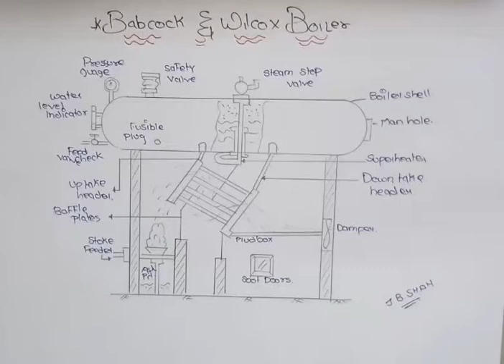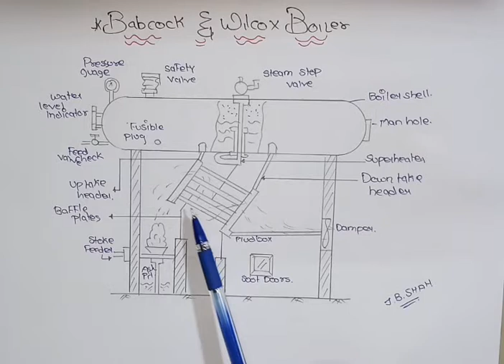BABCOCK WILCOX BOILER IN HINDI \GTU \ MSU. THERMAL ENGINEERING..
Babcock and Wilcox Boiler is a horizontal type drum axis, natural circulation, stationary, high pressure, solid fuel fired water tube boiler. In the year of 1967, it was introduced by George Herman Babcock and Stephen Wilcox. After that Babcock and Wilcox Boiler was named by its inventor as Babcock and Wilcox and till now we are using this name.
Generally a Babcock or Wilcox Boiler means it is inclined water tube boiler. In this type of boiler all tubes usually stay straight and attached with header. All tubes tilted with a concrete wall which usually presents upper side of furnaces and it also attached with steam drum. On the steam drum Safety Valve, Manhole and Super Heater system present. Steam Flow Pipe stay attached with the Super Heater.

Follow me on :Facebook,Google +, Instagram, Pinterest,Bloggers.